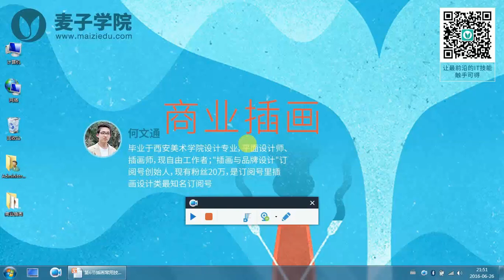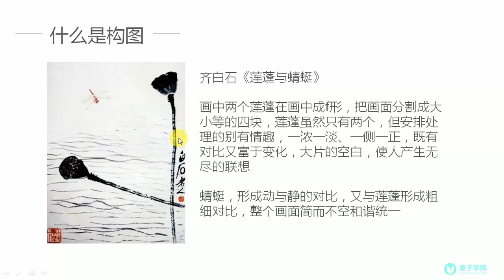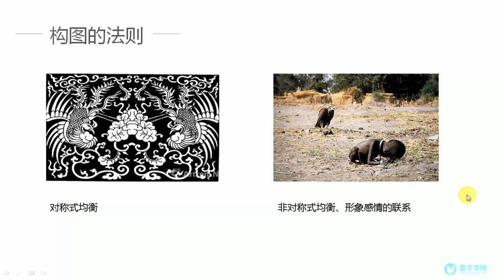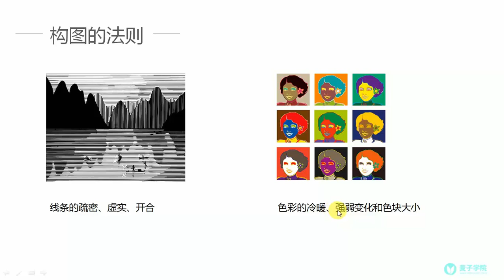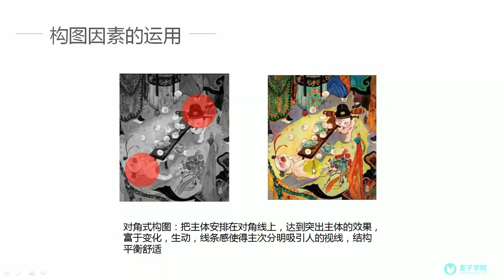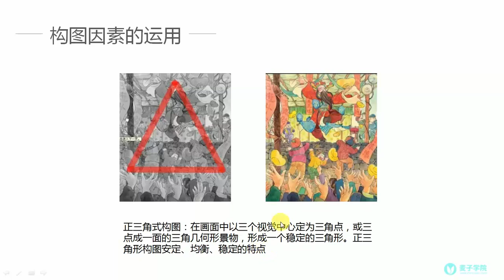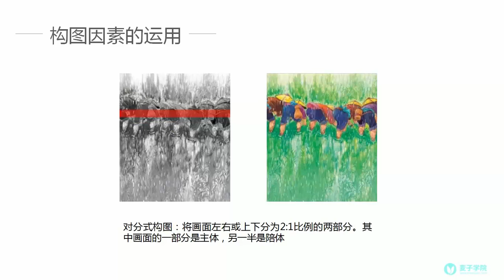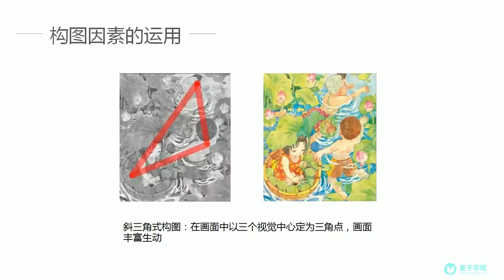商业插画6 插画常用技法（1）构图